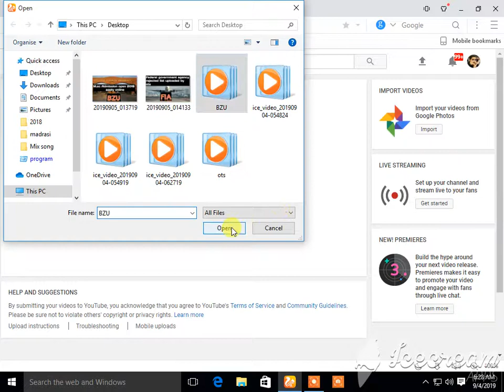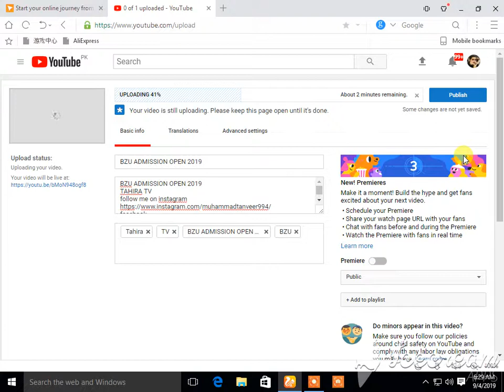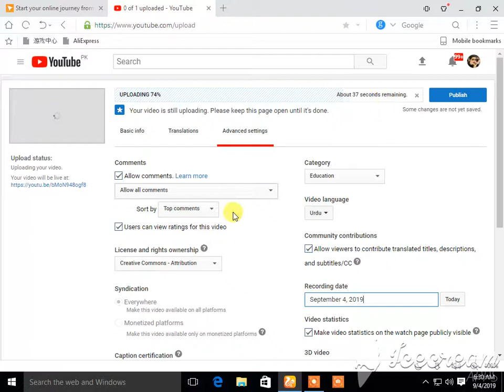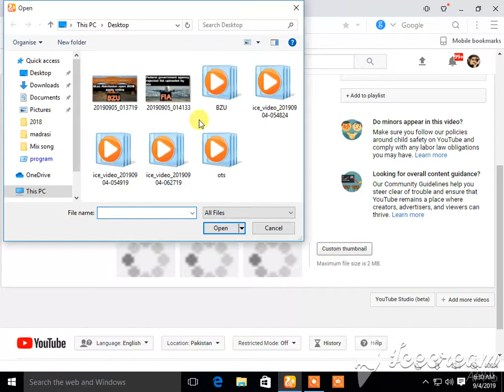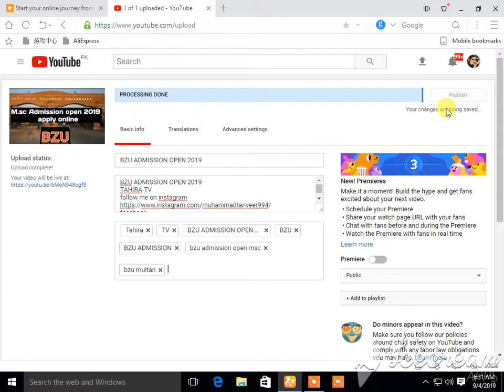how to upload proper video on youtube channel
this content is about
TAHIRA TV
whats up no.